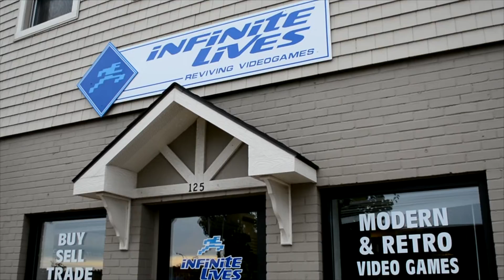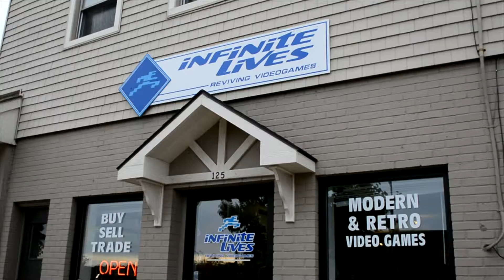Infinite Lives Community Project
Christian Cary Work thingy